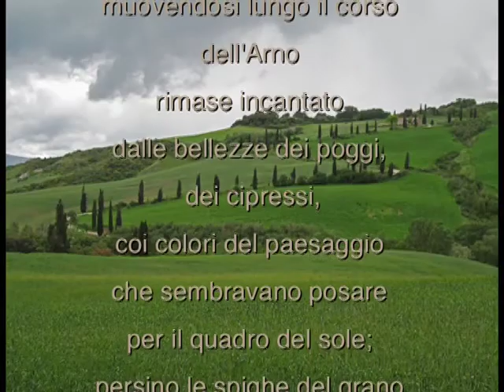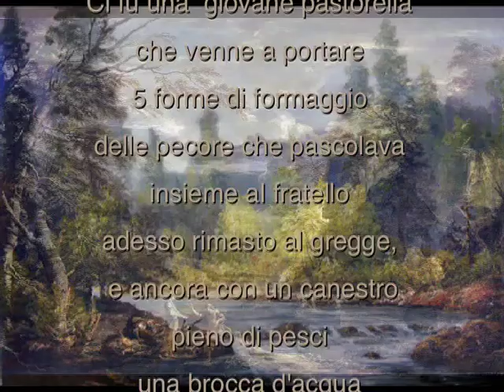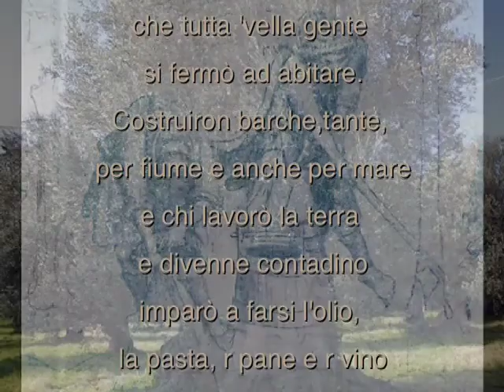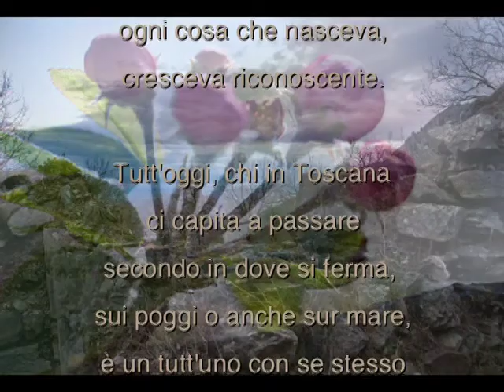Riverenze toscane - Riccardo Bartolotti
Storia musicata.